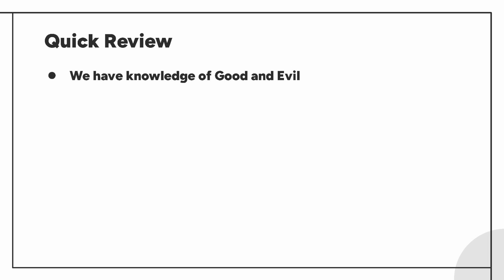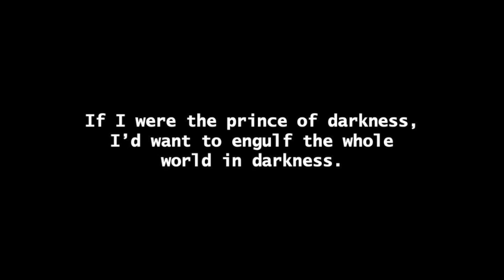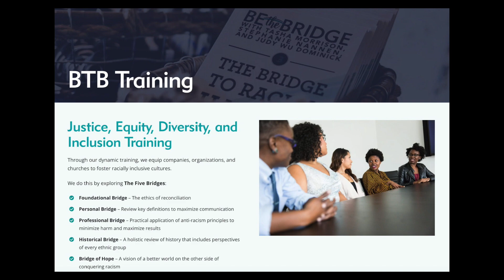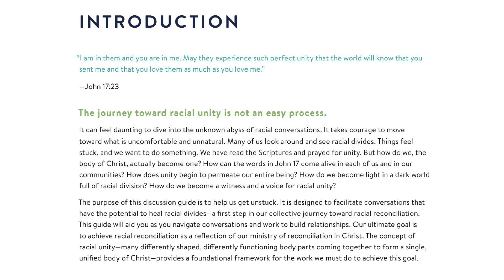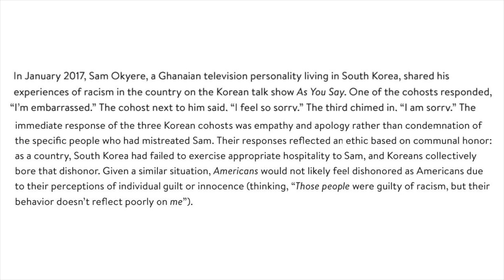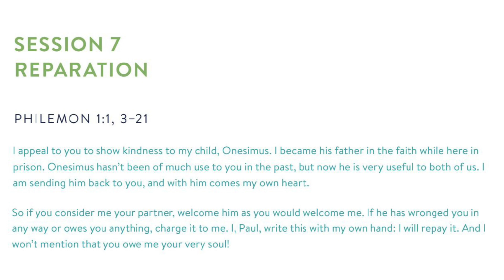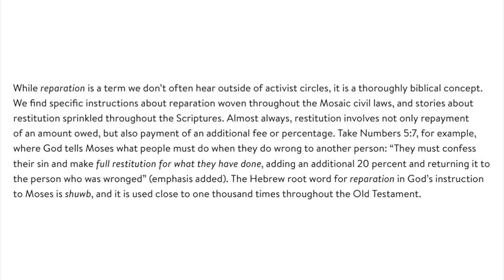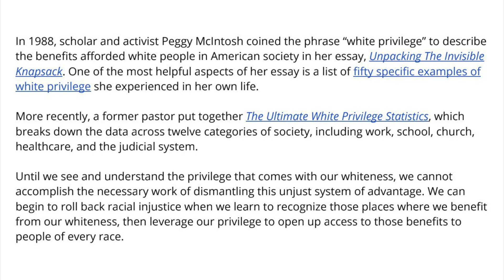5. CRT in the church